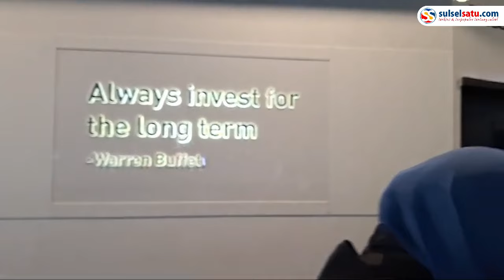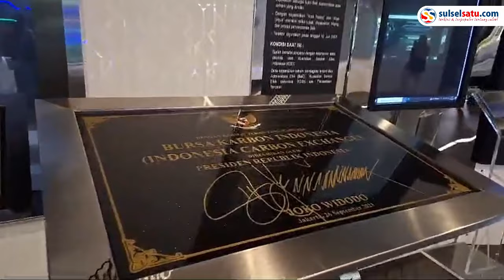OJK Sulselbar Ajak 40 Media Berkunjung ke IDX Bursa Efek Indonesia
Otoritas Jasa Keuangan (OJK) Sulselbar mengajak 40 media di Makassar untuk berkunjung ke kantor IDX Bursa Efek Indonesia (BEI) di Jakarta pada Senin (2/12/2024).

Kepala OJK Darwisman menjelaskan, kunjungan tersebut untuk media di Makassar melihat langsung dan dapat edukasi tentang pasar modal langsung di kantornya.

"Biasanya teman-teman media di Makassar hanya melihat di TV atau siaran digital, kali ini bisa melihat langsung," ujarnya.

Kunjungan tersebut dalam rangka media gathering OJK Sulselbar yang dilakukan di Jakarta.

Selain ke IDX Bursa Efek Indonesia, OJK Sulselbar juga mengajak media melihat bagaimana kerja di Kontak 157.

Kontak 157 adalah call center OJK yang dihadirkan bagi konsumen dan masyarakat yang ingin mengadukan atau bertanya tentang industri jasa keuangan yang merupakan lembaga yang diawasi OJK.
Video terkini dan terbaru..